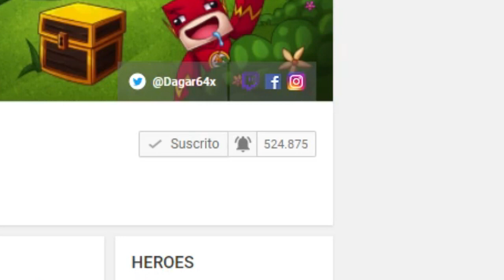LA MEJOR TRAMPA DE AGUA QUE SIEMPRE FUNCIONA | SURVILAND 5 EP. 12 | MINECRAFT DAGAR64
●Especiales:
➛ Especial 500.000 suscriptores (Set up Dagar64)